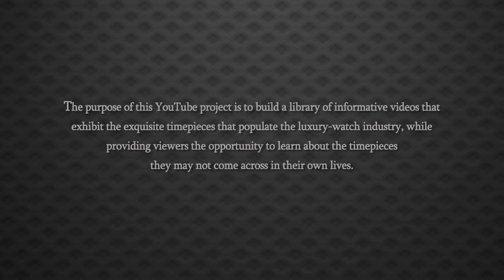Bvlgari Snake Stainless Steel Quartz Watch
Read more...